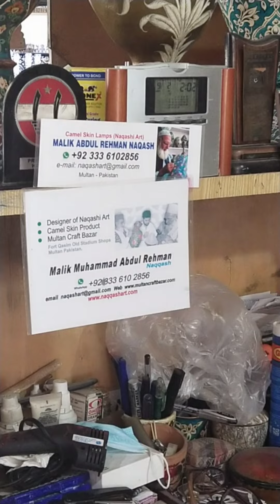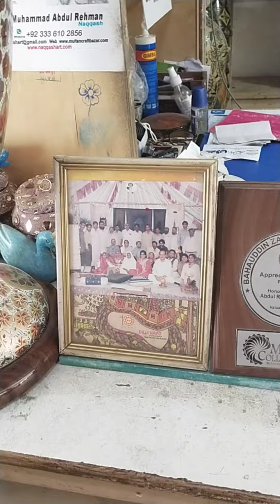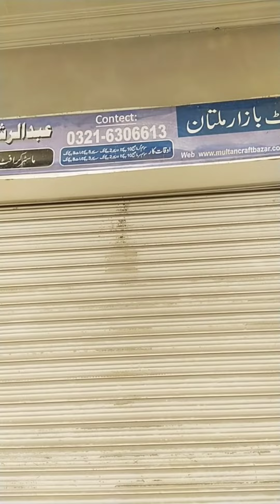Multan Craft Bazar, Qila Kuhna Qasim Bagh, Multan غریب بھوکا مر گیا او بچائیں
Fort Kahna, Qila Kuhna Qasim Bagh, Multan, Punjab